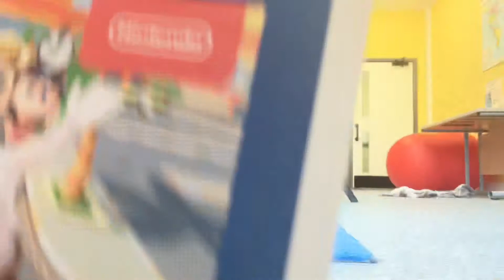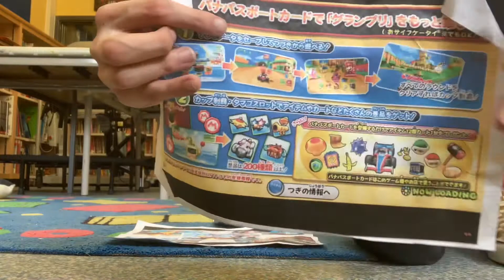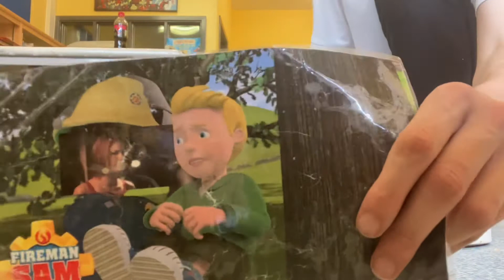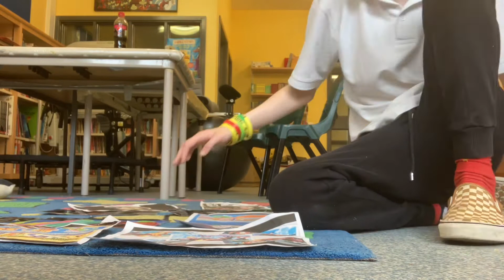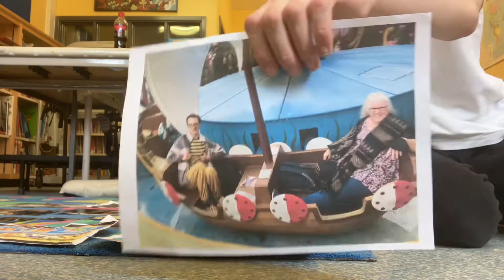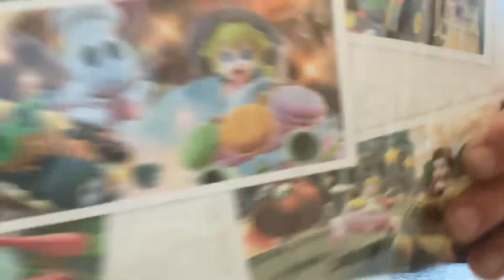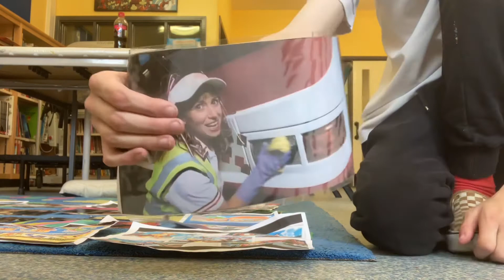We are singing happy birthday to Justin at Freddy’s